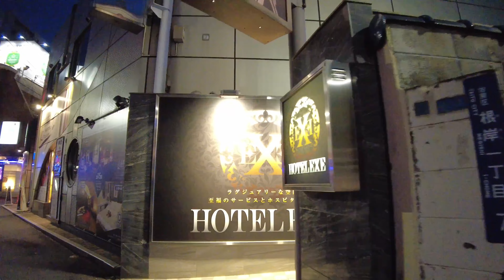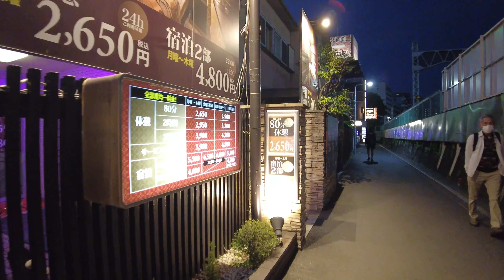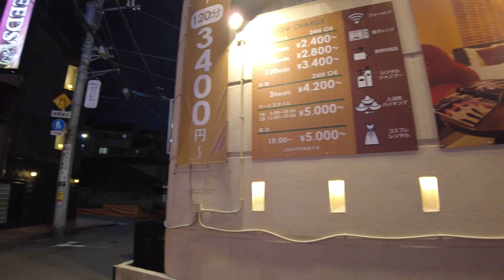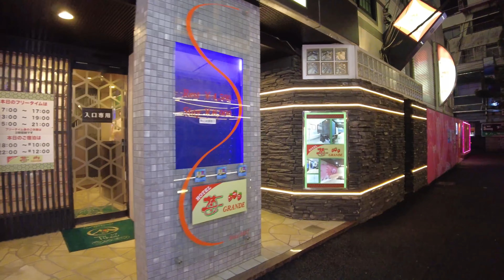【4K Tokyo walk】鶯谷 ラブホテル街 Uguisudani Love Hotel City #9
2023.4 某平日の夜、鶯谷駅周辺のラブホテル街を歩いてみました。【撮影カメラ】DJI Pocket 2

2023.4 On a certain weekday night, I walked around the love hotel area around Uguisudani Station. 【Shooting camera】DJI Pocket 2